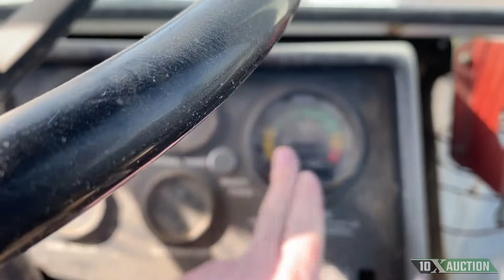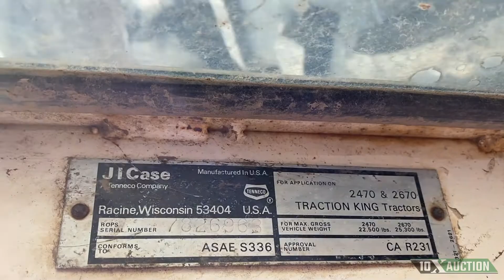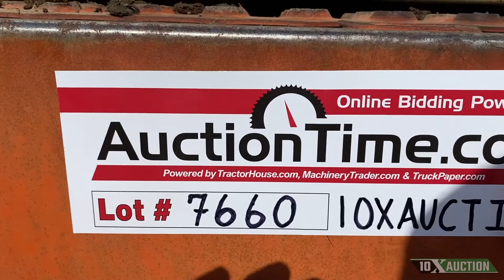J I CASE 2670 TRACTION KING 10X AUCTION (AuctionTime/TractorHouse)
Note: This J I CASE 2670 TRACTION KING is:
+ One Owner
+ Powershift
+ Power Take-Off
+ Murphy Switch
+ 4 New front tires
+ 4 Remotes
+ PTO
+ Tractor Runs and Drives